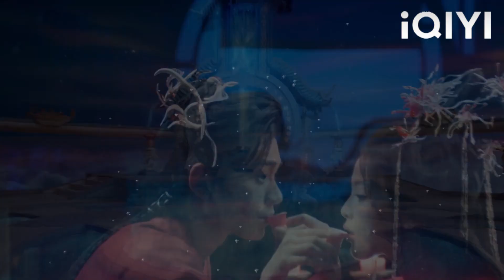ตอนจบฤดูกาล! ซินเดอเรลล่าพบเซียนจุนที่เกิดใหม่และใช้ชีวิตอย่างมีความสุข!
【เจ็ดชาติภพ หนึ่งปรารถนา 】

QSJX